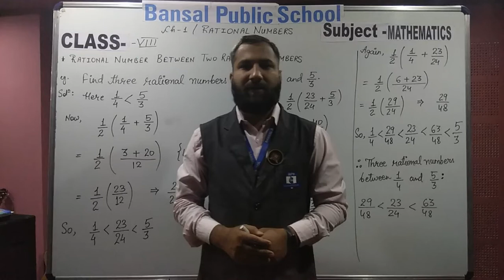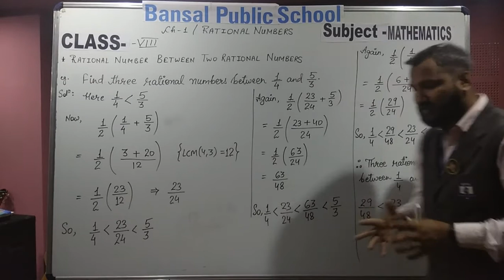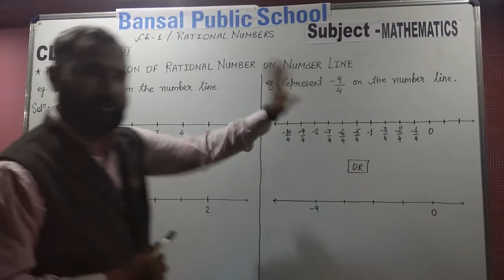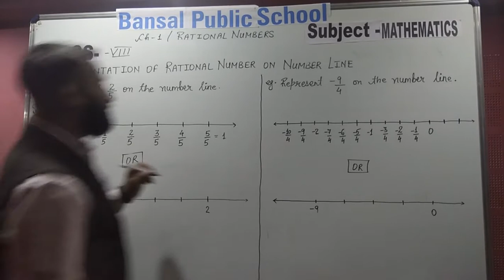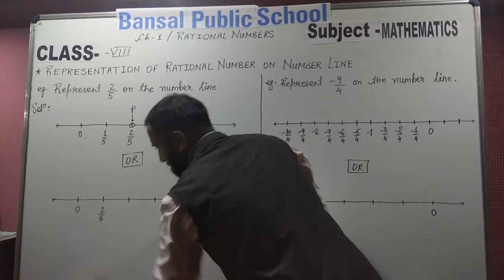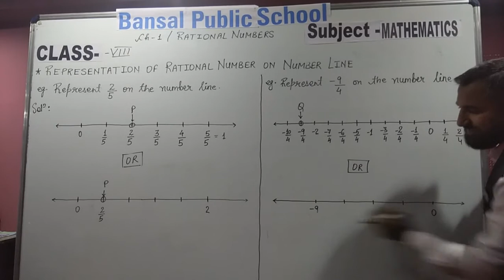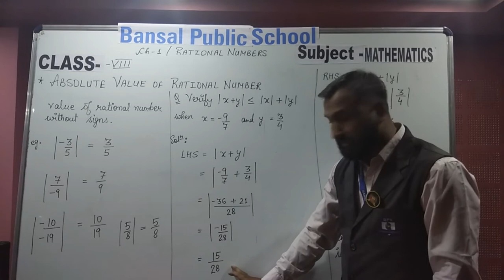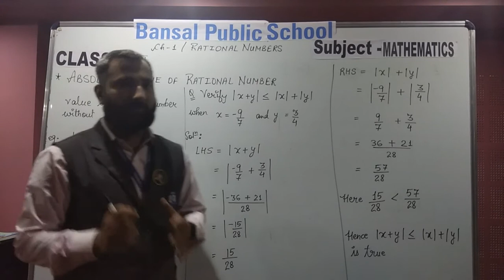CLASS-VIII (MATHS) 03.07.2020